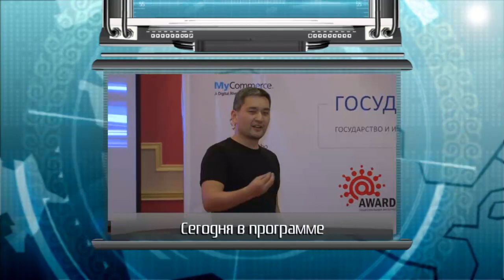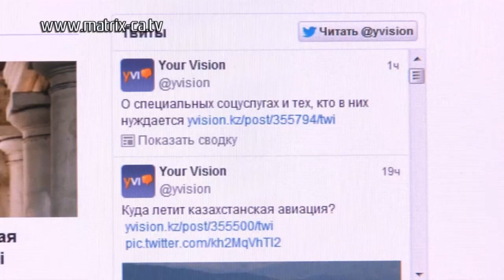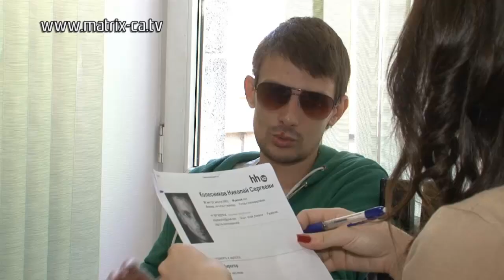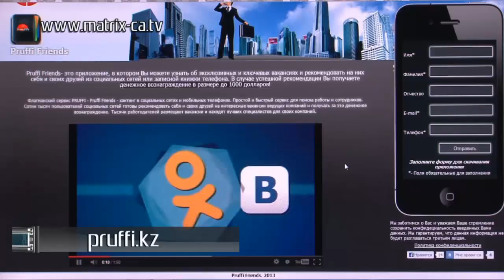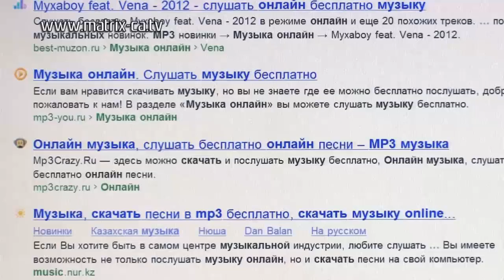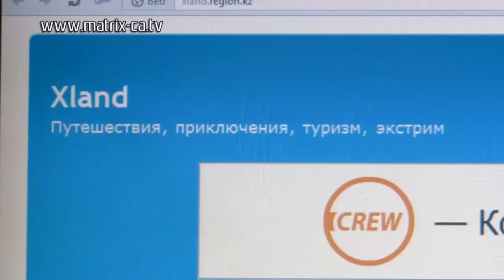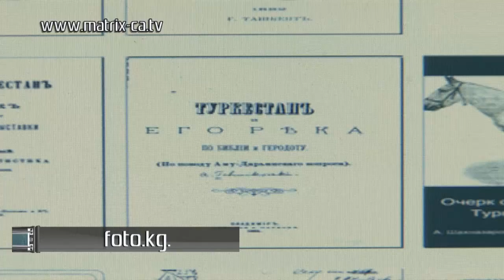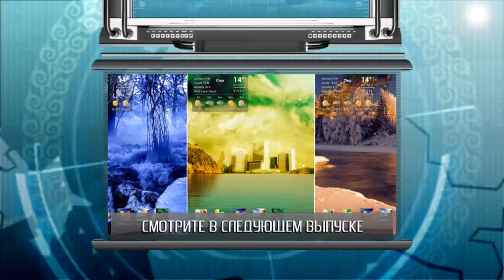Матрица (211) Вредные советы стартаперам, отдых в интернете, и самые полезные сайты!